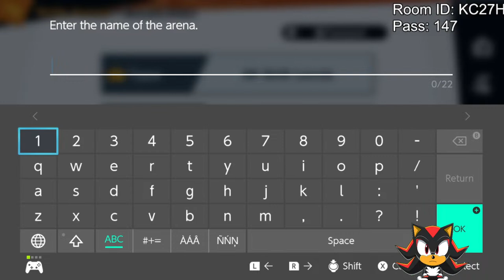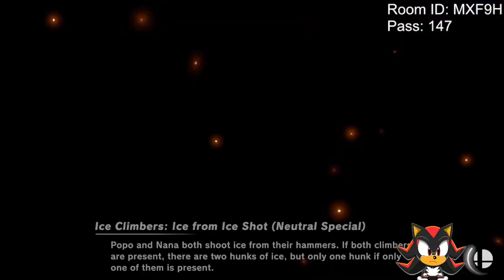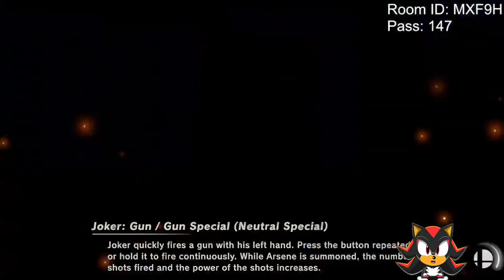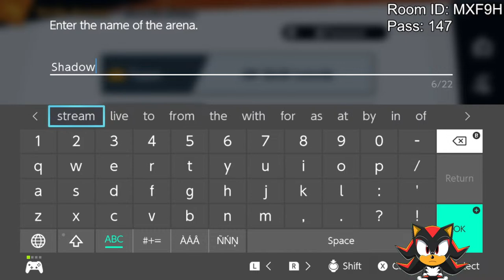Shadow plays Super Smash Bros Ultimate LIVE!